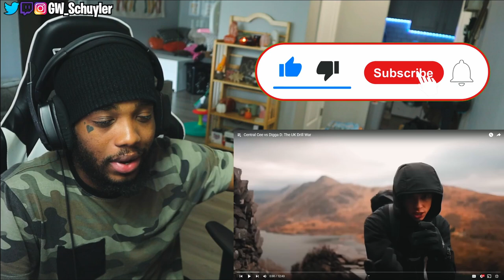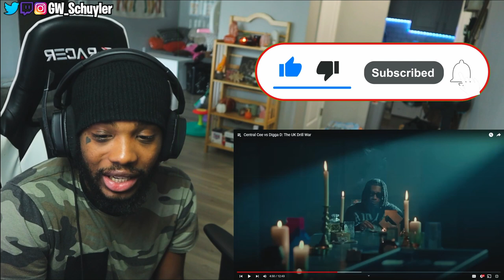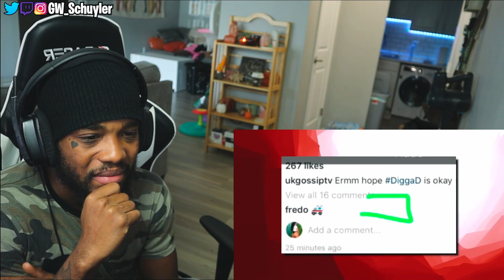Schuyler Reacts To Central Cee vs Digga D: The UK Drill War